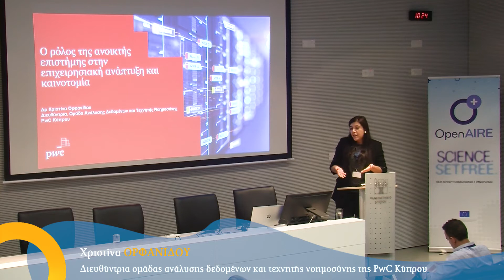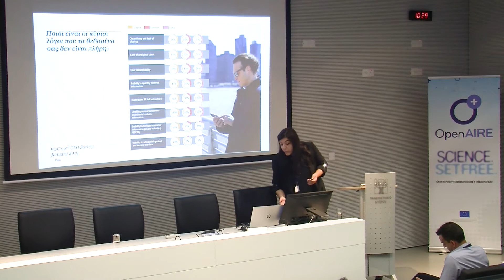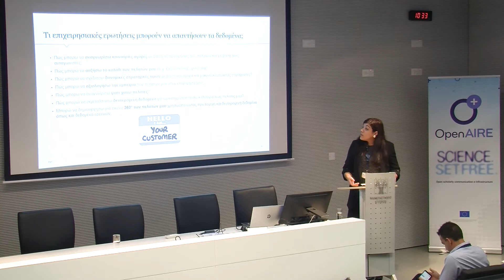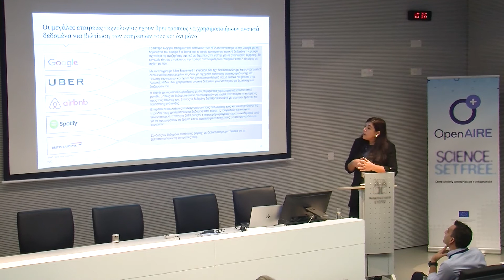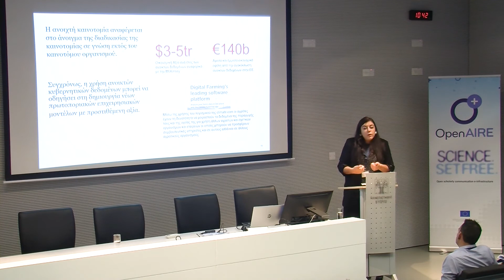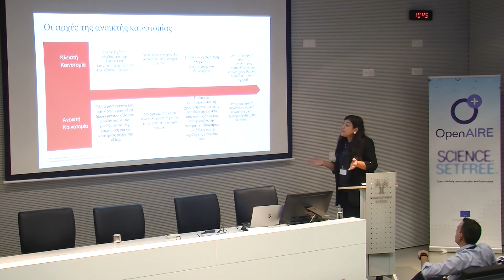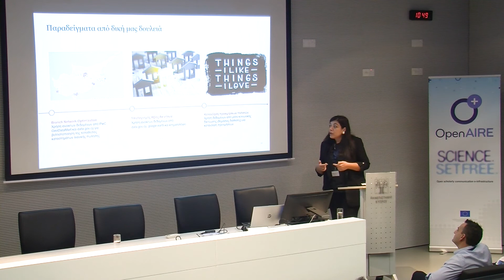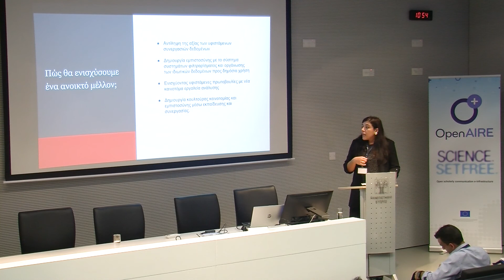4.Χριστίνα Ορφανίδου / Ο ρόλος της ανοικτής επιστήμης στην επιχειρησιακή ανάπτυξη και καινοτομία.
Χριστίνα Ορφανίδου / Ο ρόλος της ανοικτής επιστήμης στην επιχειρησιακή ανάπτυξη και καινοτομία

Αυτή η ομιλία αναλύει την επίδραση της ανοικτής επιστήμης και ανοικτής καινοτομίας στην επιχειρησιακή έρευνα και καινοτομία (R&D). Στη συνέχεια παρουσιάζεται πώς, όταν χρησιμοποιείται υπεύθυνα, η καινούρια τάση της «ανοικτότητας» μπορεί να δημιουργήσει ανταγωνιστικό πλεονέκτημα στους οργανισμούς που την υιοθετούν.